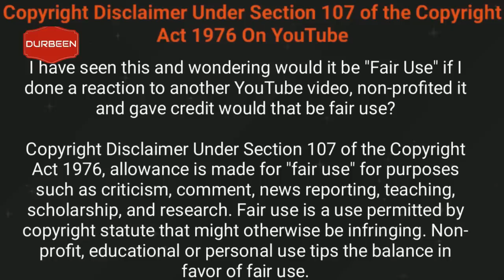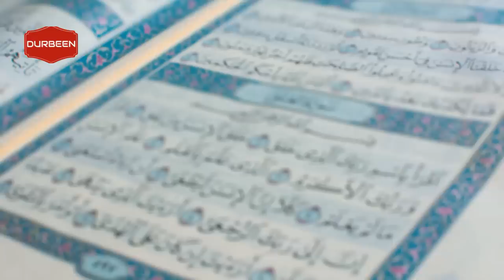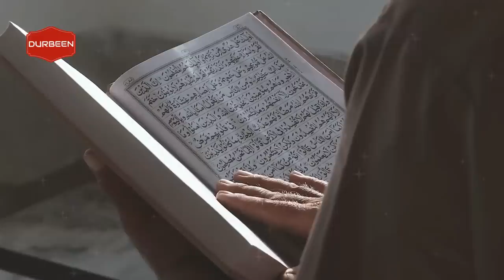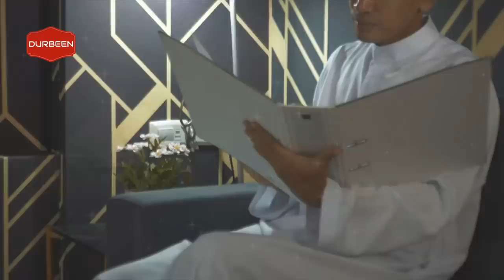সাবধান হোন এখনই! রোজা অবস্থায় এই ৪টি কাজ করলে আল্লাহ্‌র আরশ কেঁপে ওঠে